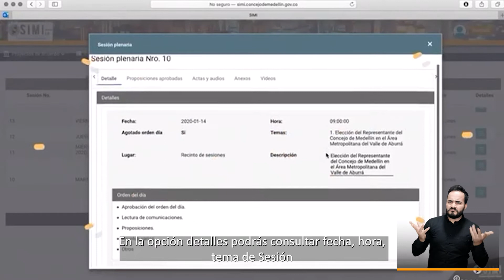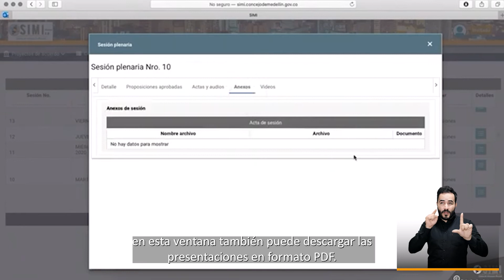Consulta de sesiones plenarias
Consulta de manera adecuada la información de las sesiones plenarias siguiendo estos pasos.